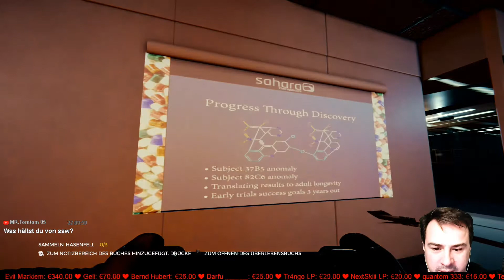061: ICH KANN DAS NICHT GLAUBEN 🎮 The Forest Multiplayer PS4 Deutsch 🎮 Let's Play The Forest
✔ Hier gibt's ein The Forest Playstation 4 Gameplay
✔ The Forest in der PS4- Version
Jeden 2. Tag 20.15 Uhr, damit man nicht zu viel verpasst :)

✔ PS4 Lets Play mit Quitschi seit dem 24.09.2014

Survival Horror im Wald, nach einem Flugzeugabsturz auf der Playstation 4. Wir bauen Häuser, jagen Hasen und haben Angst.

✔Möchtest Du es gern selbst weiter spielen, oder anderen empfehlen, dann findest du hier den Link zum Spiel:

✔Aufgenommen mit folgendem System:
Playstation 4

Mein Mikrofon:

Meine Mitspieler kannst du in den Kanalvorschlägen finden 💗